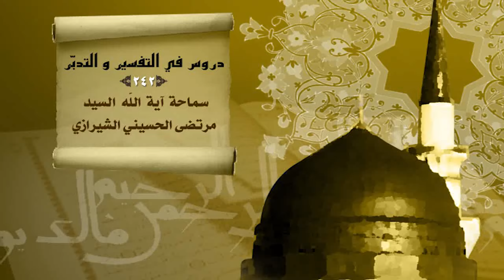242- التحليل العلمي لروايات مقامات المعصومين (عليهم السلام) - السيد مرتضى الشيرازي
التحليل العلمي لروايات مقامات المعصومين (عليهم السلام)

00:00 - دروس في التفسير والتدبر (242)
04:40 - الصلاة تتكلم ولها صورة وخلق تأمر وتنهى!
05:33 - الانهزامية في ساحات المعارف والعقائد
06:47 - التاجر الجسور مرزوق والتاجر الجبان محروم
09:18 - تقريب الأمر بوجوه : (المنكر رجل) و(الصلاة تتكلم) و(الباطن أئمة الحق)
12:49 - تأويل (أحل الله البيع)
15:08 - العوالم الثمانية : من التفسير إلى الترميز
17:14 - تأويل الطعام بالعلم
18:02 - أسلوب آخر: عالم الترميز وأدواته
21:55 - الحروف المقطعة والترميز
22:11 - وجه آخر: آلية التنزيل
26:07 - أسلوب آخر: المجاز بأنواعه
34:42 - النتيجة النهائية في الروايات المذكورة

النجف الأشرف:  17 محرم الحرام 1438هـ